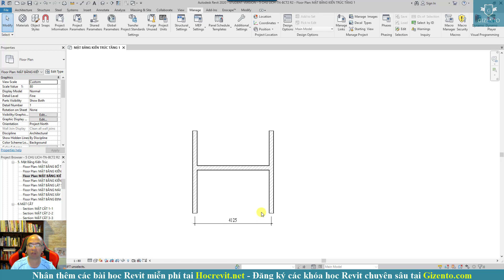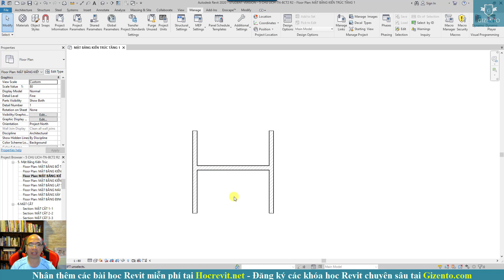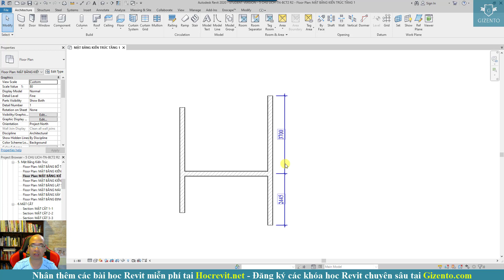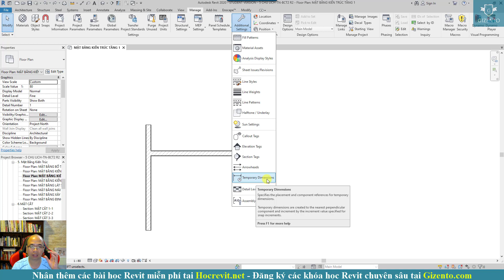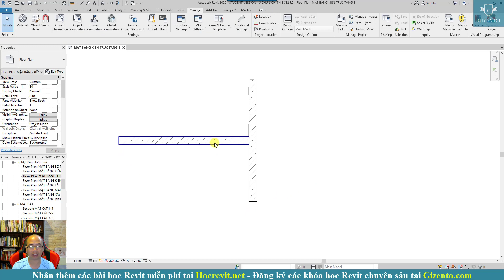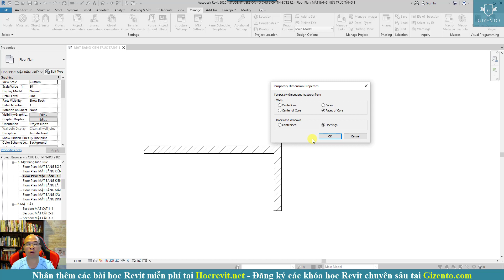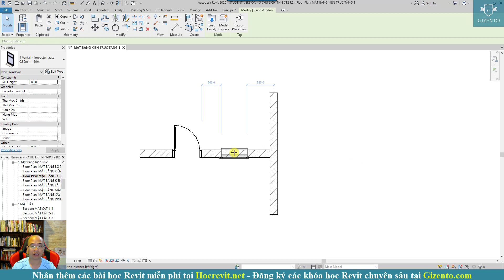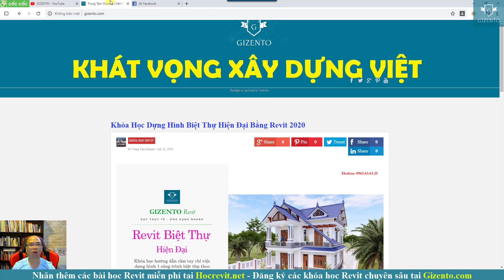Hiểu Sâu Về Kích Thước Tạm Thời Kích Thước Cố Định Trong Revit 2020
🏡ĐỊA CHỈ:
🔹 HÀ NỘI:
🔹 NINH BÌNH:
+  Khánh Trung - Yên Khánh - Tỉnh Ninh Bình
🔹 THANH HÓA: